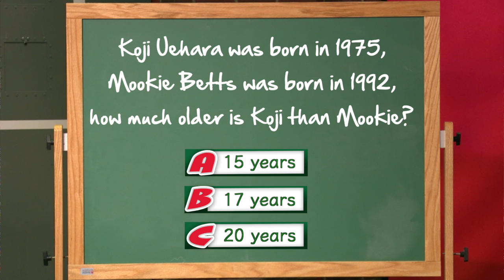NESN Clubhouse Numbers Game: 9th Inning, 1st Question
Welcome to the NESN Clubhouse Numbers Game. This is the 1st question of the 9th inning.